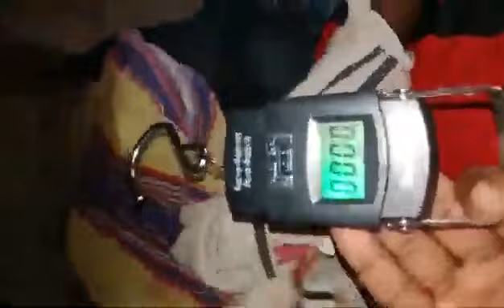Original do muh wala sap